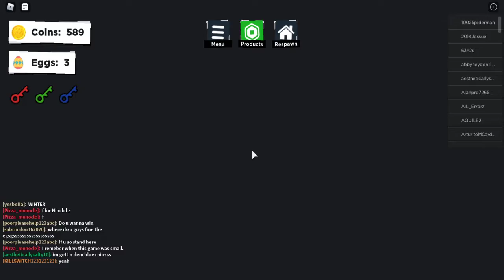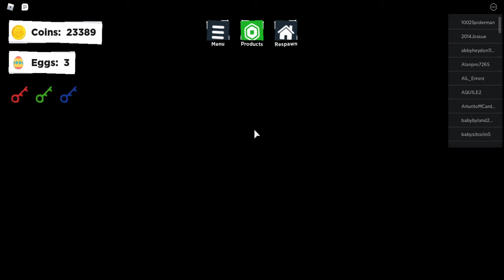Did we just find a Portal!?! / Eg!!! / Roblox GamePlay / Part 3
this is a game where you find hats buy hats and more for your egg